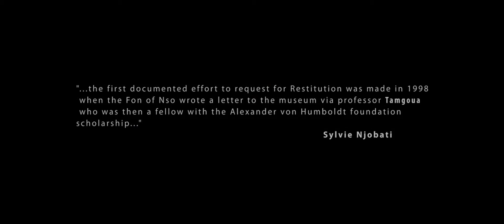Bring back Ngonso "Warren Lee & Njobati Sylvie" by The Forest Creative Loft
Last year on Thursday the 09th of Dec 2021, we organised a public conference on “The Bring Back Ngonso with speakers Sylvie Njobati and Warren Lee Nsoseke. This conference was in the frame of the  mentorship programme termed The Raining Season school - a laboratory created by the Forest Creative loft for the Phoenix to find its form in us: On Restitution, Rehabilitation and Reparation, a project formed by Savvy Contemporary and funded by Kulturestitling Des Bundes .
 The topics treated during this conference with an online and physical audience from Germany and Cameroon were
Ngonnso,god, mother and treasure. A historical and psychosocial appraisal by Nsaibirni  Warren Lee Nsoseke
The decades-long struggle for Restitution
 by Njobati Sylvie

During the conference Sylvie had hinted us on the ongoing talks with Germany for the restitution of The Ngonnso and it was with much glee that we received the news on the 27th of June 2022 of the victory for the return of Ngonnso. Sylvie who has been a fervent activist with ‘the bring back Ngonnso Shared on all her social media platforms the decision of the SPK foundation to work with the government of cameroon and the representatives of the Nso to shape the restitution process.
We want to address massive congratulations to the Bring Back Ngonnso movement.

 There is power in Togetherness.

This is a recap video of the Conference, Please find the link to the conference in full on our youtube channel.